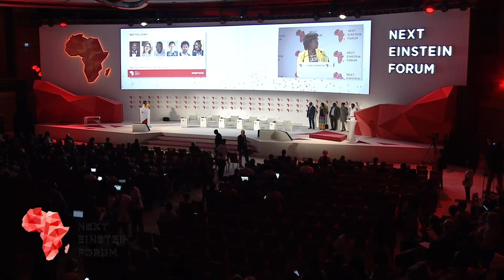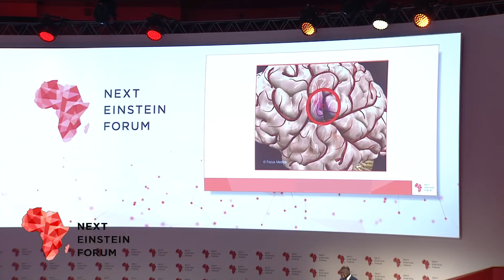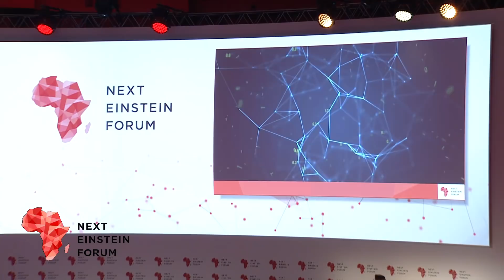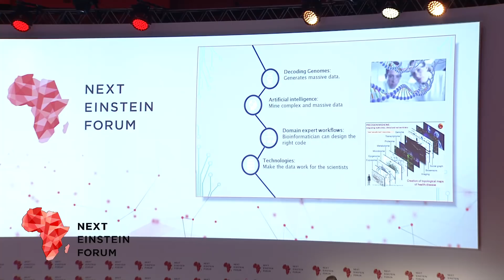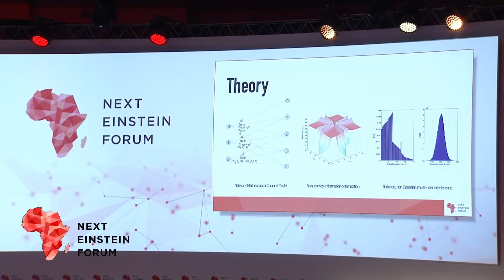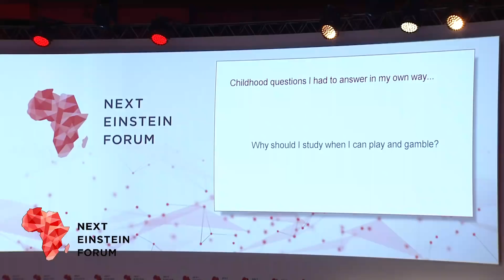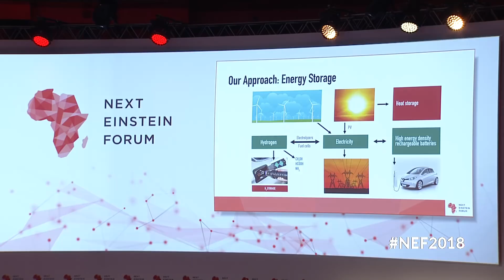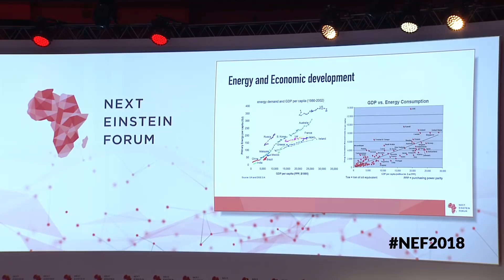NEF2018 Fellows Spotlight Session 2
The first NEF2018 Fellows Spotlight Session, started with Yves Mugabo, Postdoctoral Research Scientist, Centre de Recherche du Centre Hospitalier de l’Université de Montréal, Vinet Coetzee, Senior Lecturer, University of Pretoria, Abdoulaye Banire, Professor, UQAM & Chief Scientist My Intelligent Machines, Aminata Garba, Assistant Professor, Electrical and Computer Engineering at Carnegie Mellon University, Africa, Yabebal Fantaye, ARETE-AIMS Junior Research Chair and Peter Ngene, Assistant professor, Debye Institute for Nanomaterials Science, Utrecht University. A session to shine light on Africa's brightest scientists, the NEF Fellows.